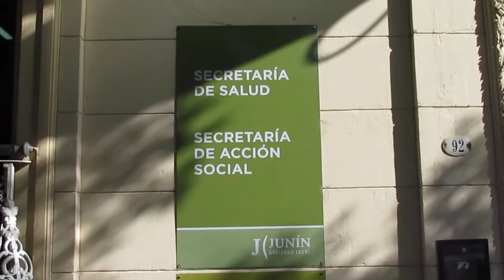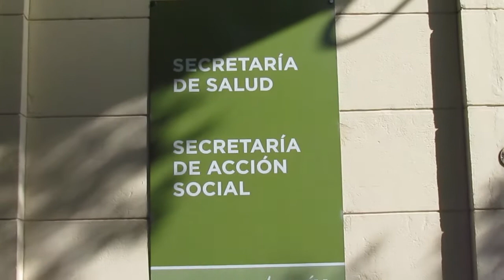Rizzo nueva secretaria de Acción Social